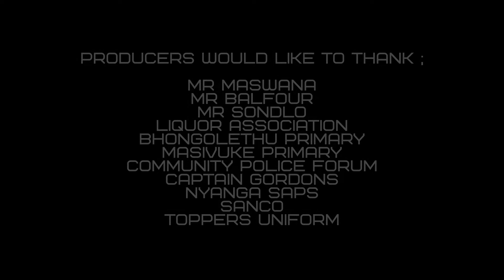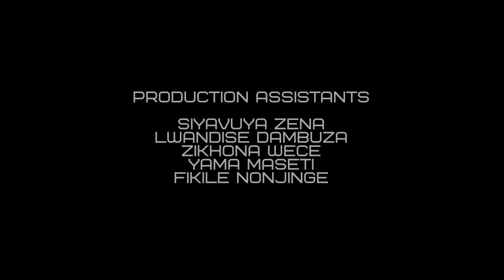My Uniform Campaign 2019 School #09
The My Uniform Campaign is a campaign that runs every year.This is the project where Phillipi Tv asks for uniform kits donations from businesses to hand them to kids who needs them.